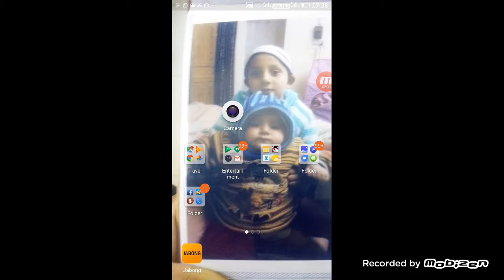Crazy teacher act 1